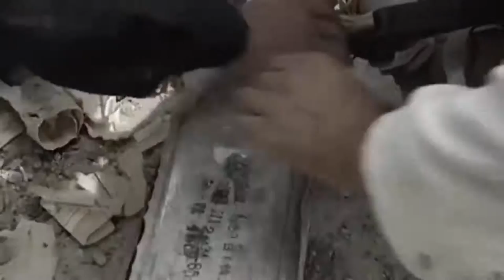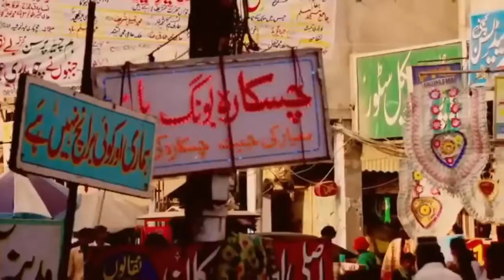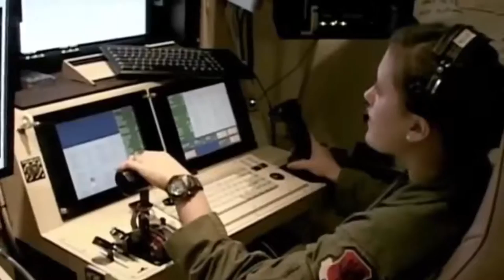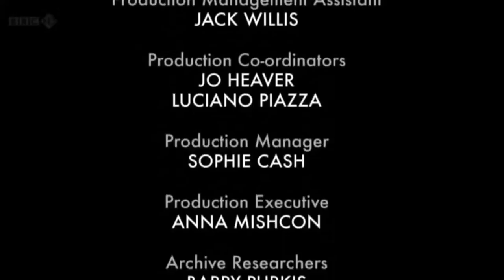9/11 the War in Afghanistan (Full Documentary)